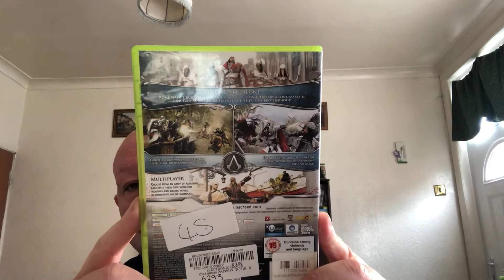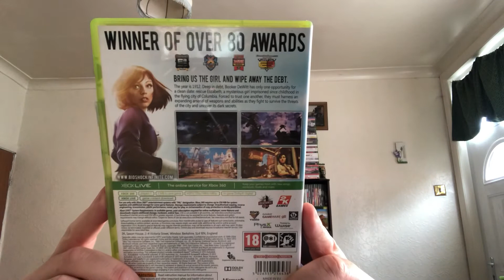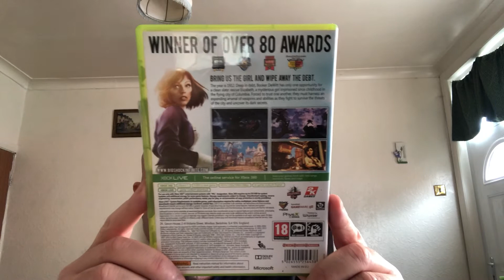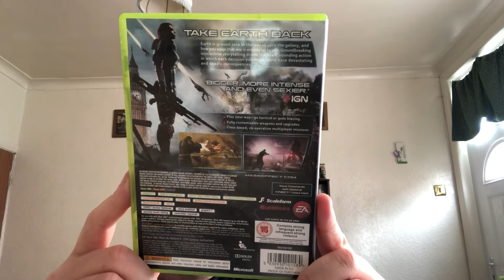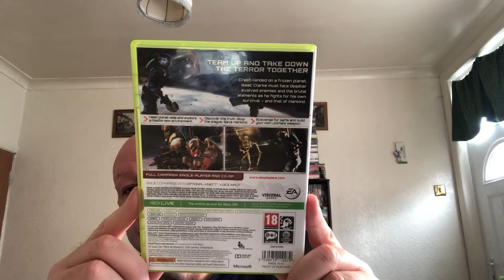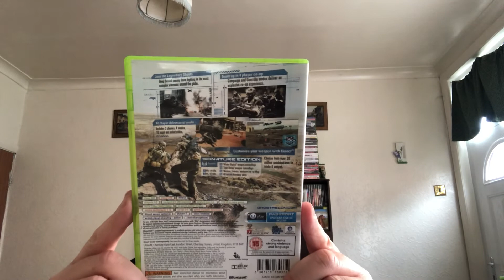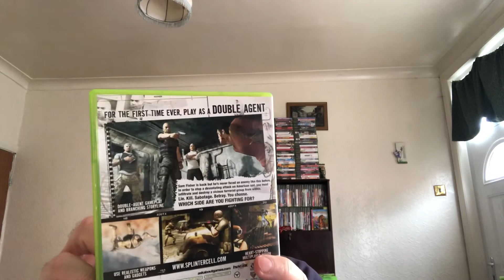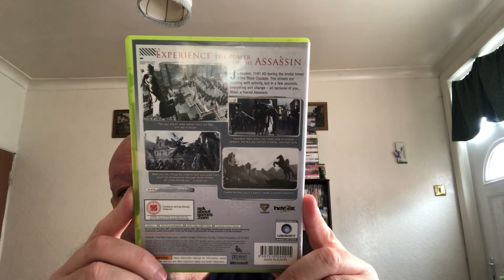MY XBOX ONE/XBOX360 BACKWARDS COMPATIBILITY PART9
10 more Xbox360 games that are backwards compatible with the Xbox one